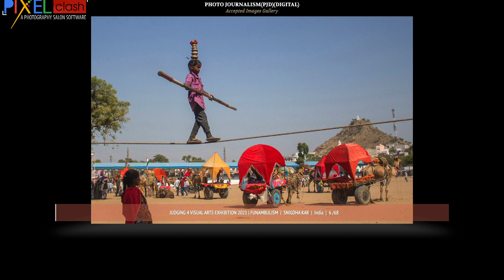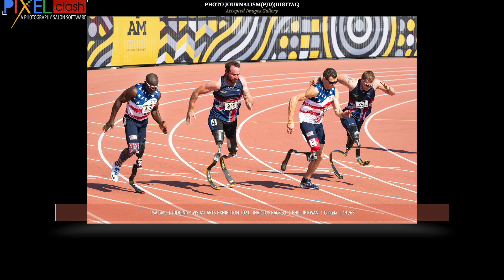Journalism Photography Judging 4 Accepted Images Visual Arts Exhibition 2021